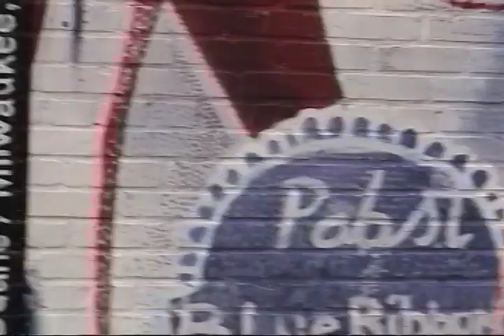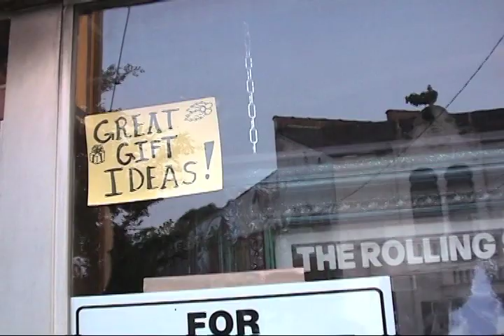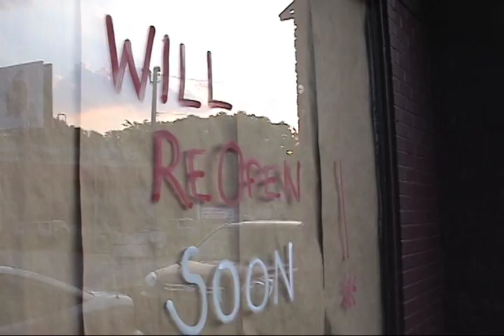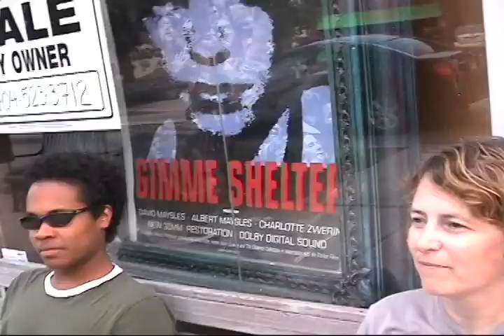Herman Put Down The Gun - Lonely Street.mov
The is a video I did in 2009 for my band with Lee Kennedy and Linda Bolley called Herman Put Down The Gun. We wanted to make a video, so went and had beers in East Atlanta and brought along a camera. We spliced in some footage we had from playing the Atlanta Roller Derby when it was about 120 degrees, and a little iMovie later, we had our first music video. I just figured out how to post higher res files, so I thought I'd post it again to my youtube channel.